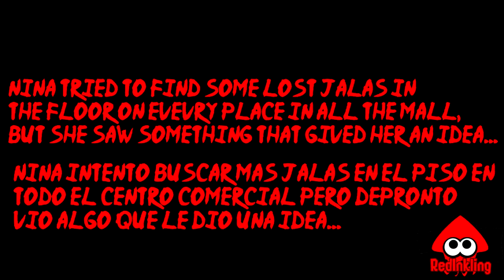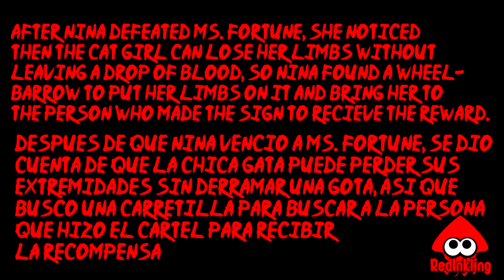[GMOD Ninjala] Quest for Jalas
My first video of 2021, been working on it for two weeks and finally made it, and sorry for some issues.